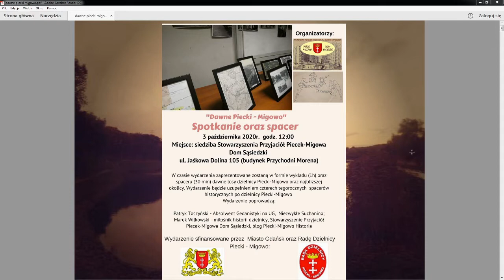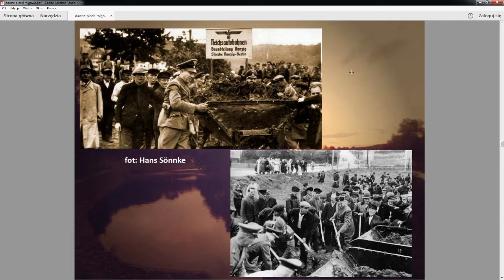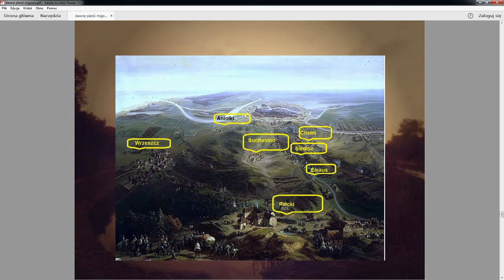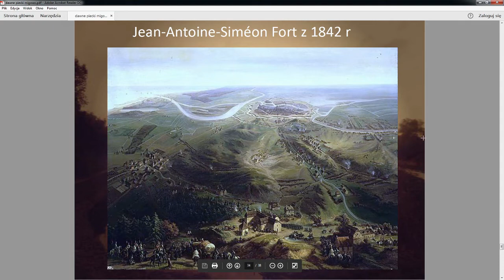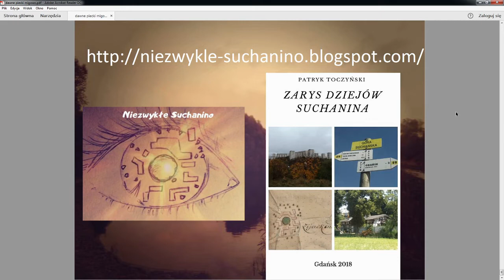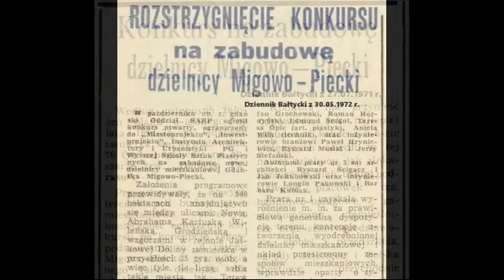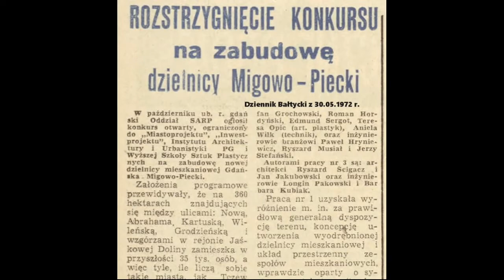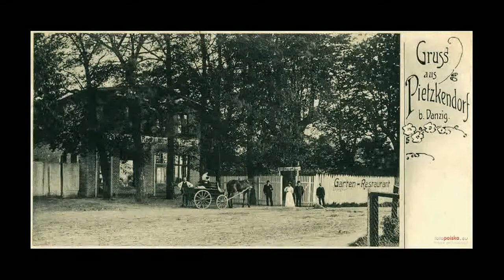Dawne Piecki Migowo - wydarzenie wirtualne - 03.10.2020r.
"Dawne Piecki- Migowo spotkanie oraz spacer"

Dawne losy dzielnicy Piecki-Migowo oraz najbliższej okolicy. Materiał jest  uzupełnieniem czterech tegorocznych (2020) spacerów historycznych po dzielnicy Piecki-Migowo.

Wirtualni Przewodnicy:
Patryk Toczyński - Absolwent Gedanistyki na UG, Niezwykłe Suchanino;
Marek Wilkowski - miłośnik historii dzielnicy, Stowarzyszenie Przyjaciół Piecek-Migowa Dom Sąsiedzki, blog Piecki-Migowo Historia

Organizatorem wydarzenia jest Stowarzyszenie Przyjaciół Piecek-Migowa Dom Sąsiedzki. Wydarzenie sfinansowane przez Radę Dzielnicy Piecki-Migowo.